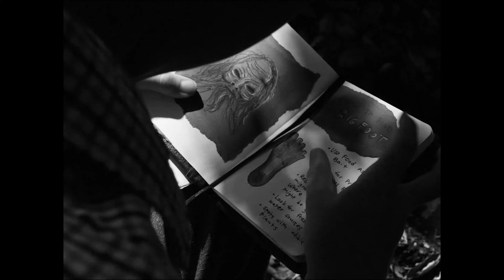Gigi Copeland Film Reel 2019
This is my most updated film reel as of May 2019.